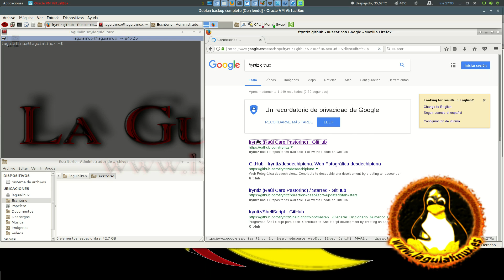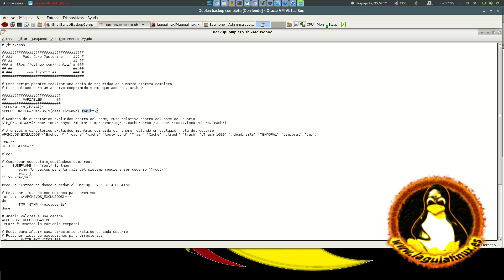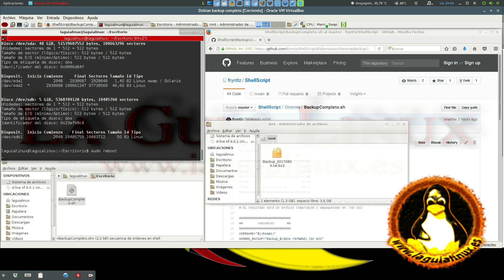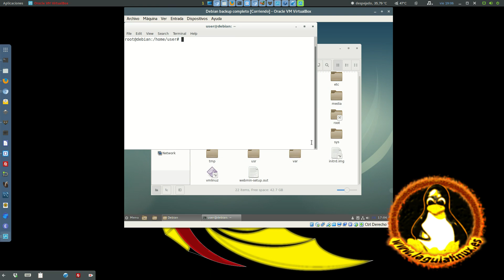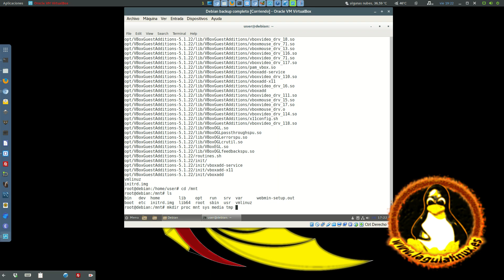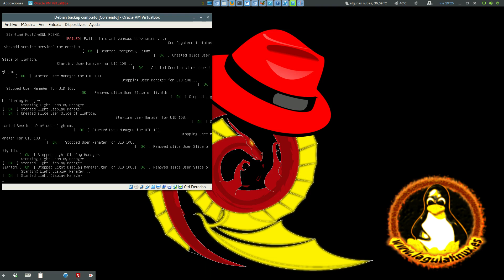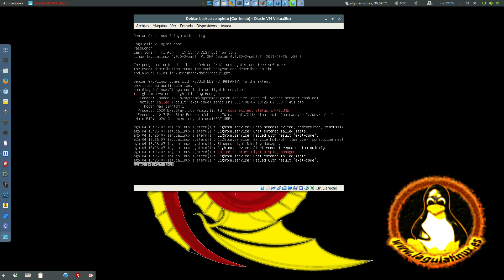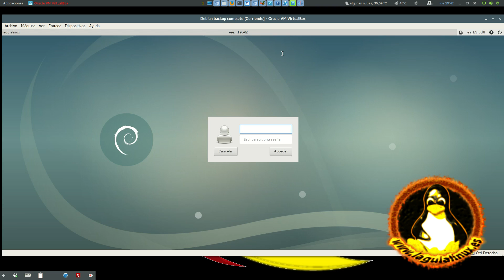Script para crear Backup del sistema Linux Completo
Vídeotutorial que explica como usar un script para crear una copia de seguridad (Backup) y restablecer el sistema desde esta.

‪#‎laguialinux‬ #‎linux‬ ‪#‎debian‬ gnu linuxgnu gnulinux ‪#‎software‬ #‎sistema‬ ‪#‎tecnologia‬ ‪#‎informatica‬ ‪#‎libre‬ ‪#‎opensource‬